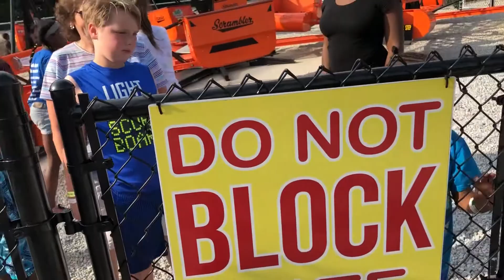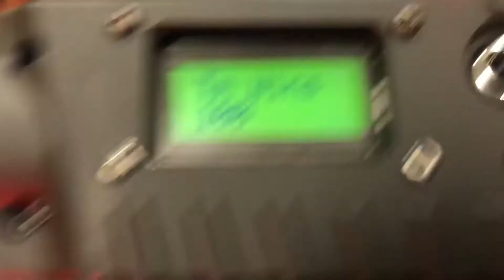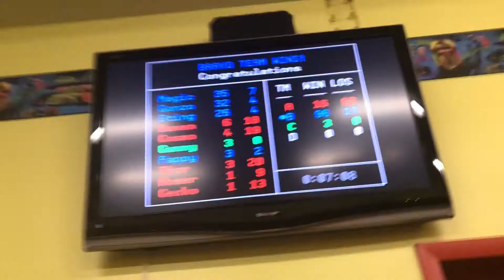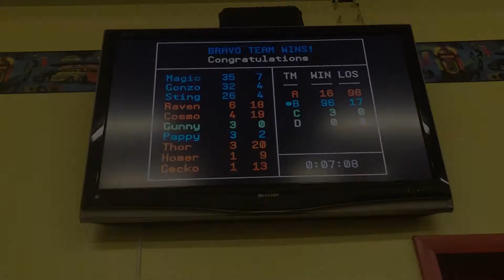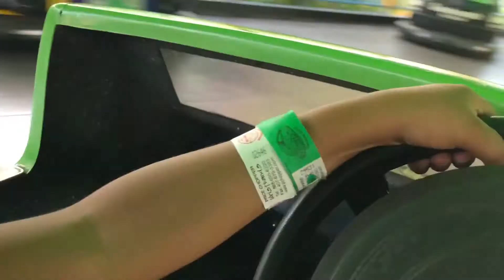Outdoor Laser tag + Amusement Park Rides; Sluggers and Putters Part 2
Have you ever seen outdoor Laser tag, I know I haven't. There is also Go-Carts, Scrambler,  Swings and more all Jam Packed into Part 2 of Sluggers and Putters Amusement Park.